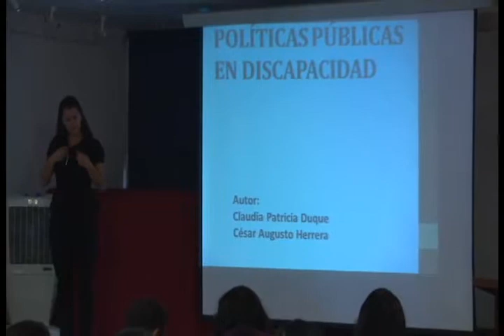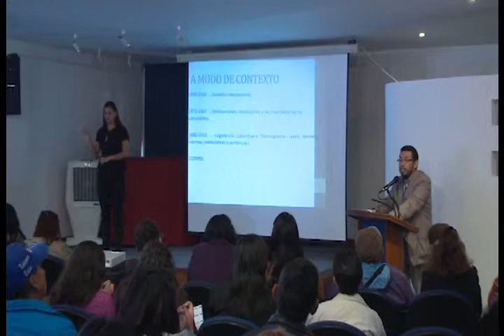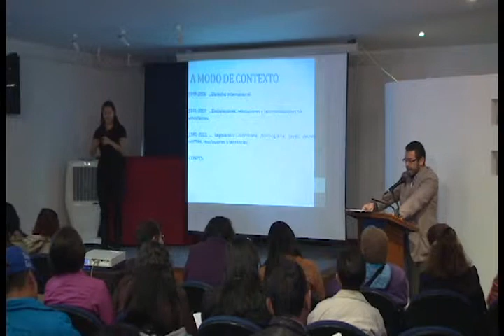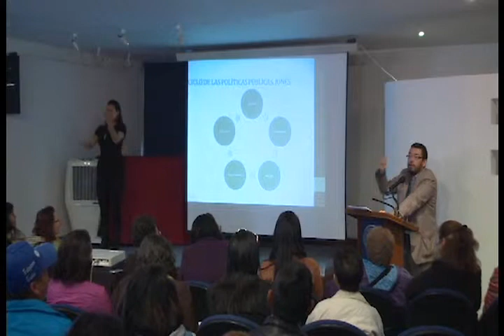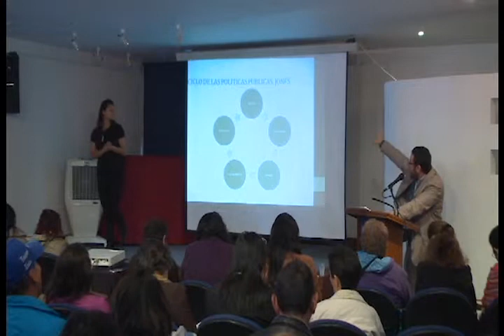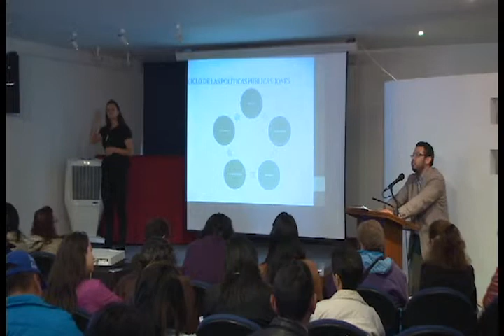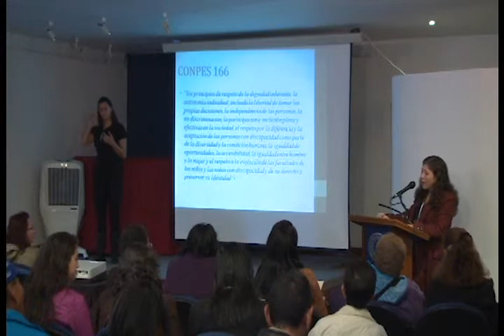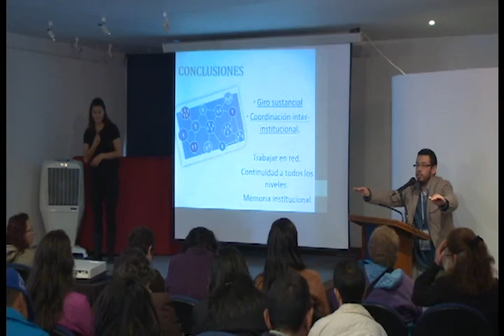Seminario "Diversidad, discapacidad, trabajo sexual y justicia" (3)